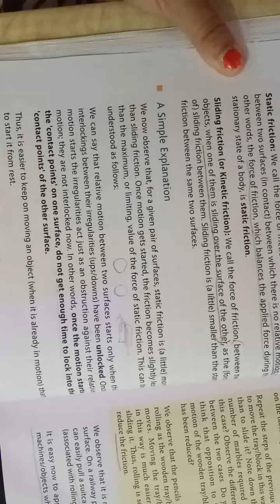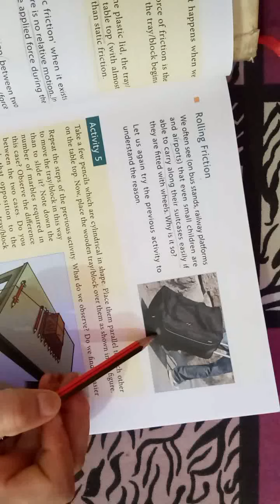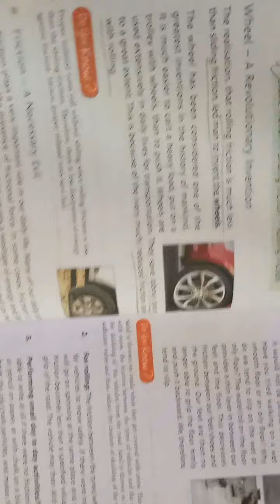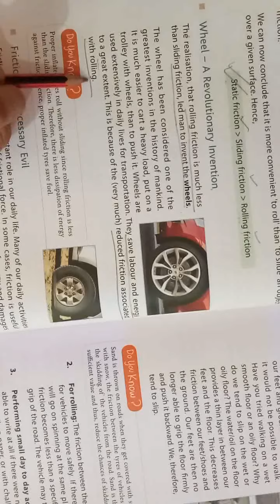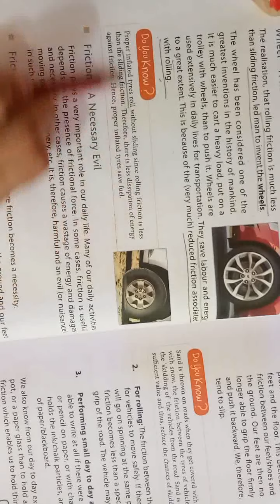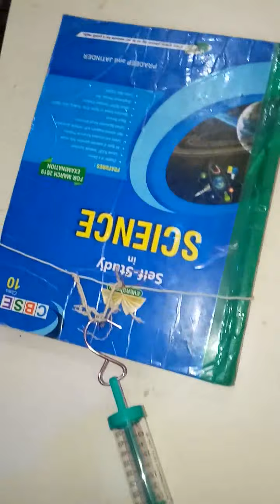Class8 ch5 part2